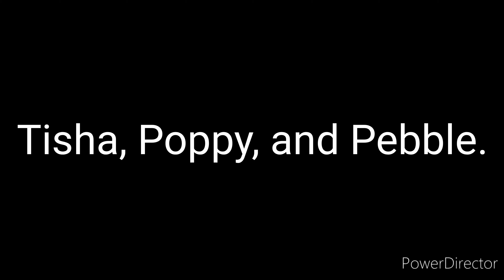Basically my first solo run as Glisten: